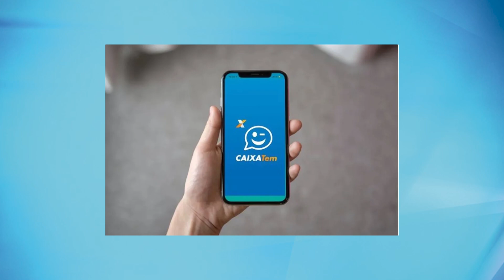Caixa Econômica Federal começa a pagar a parcela de julho do novo Bolsa Família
Nesta quinta-feira, 18, a Caixa Econômica Federal começa a pagar a parcela de julho do novo Bolsa Família. Recebem hoje os beneficiários com Número de Inscrição Social (NIS) de final 1.